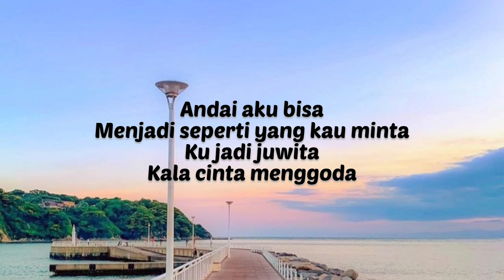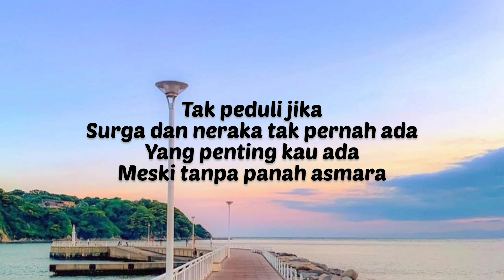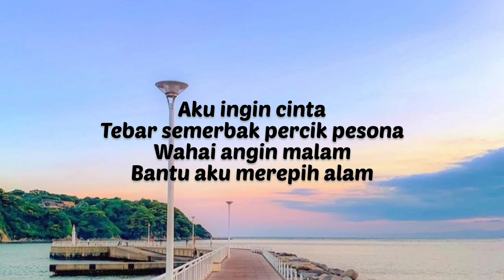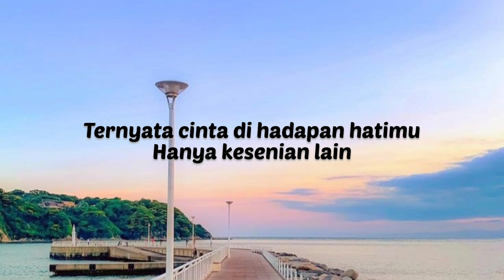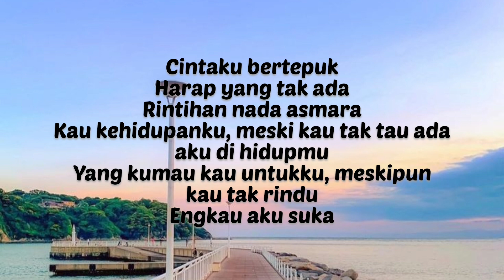C.H.R.I.S.Y.E - Diskoria, Laleilmanink & Eva Celia (Lirik)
Happy watching 🥰🥰